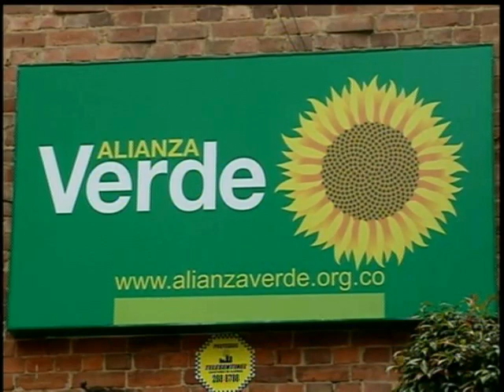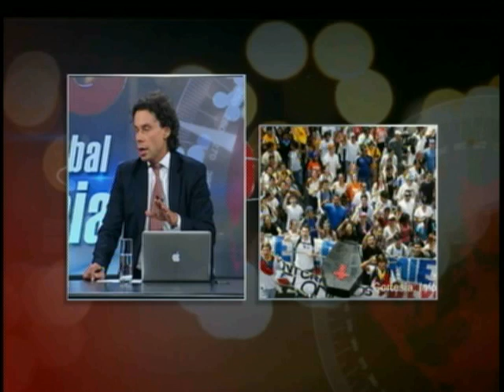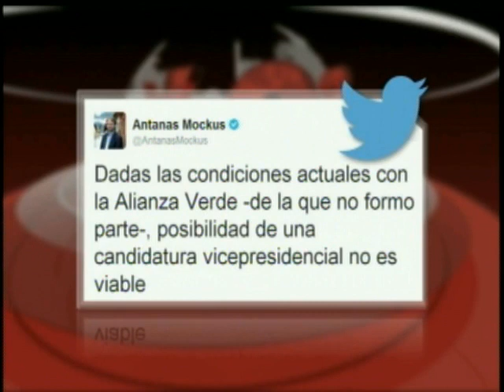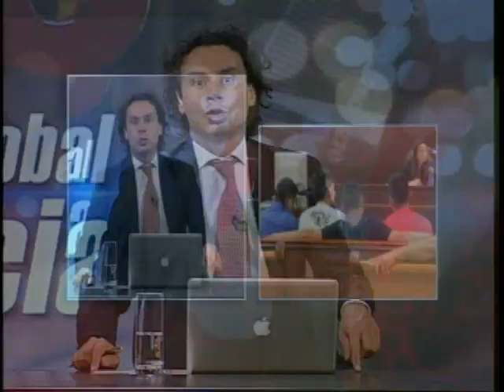Venezuela Alianza Verde Caso Andres Felipe Arias